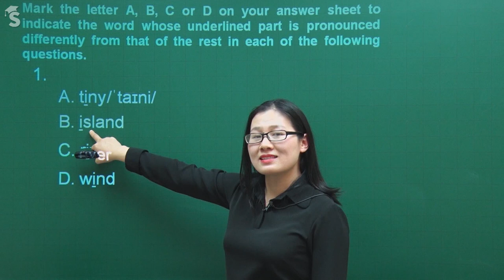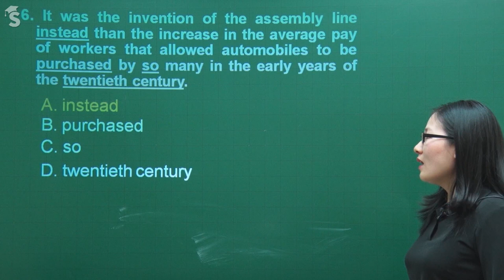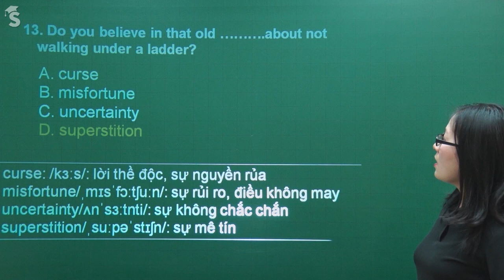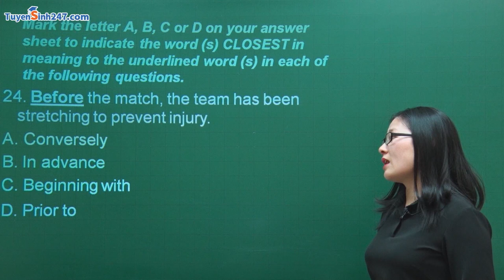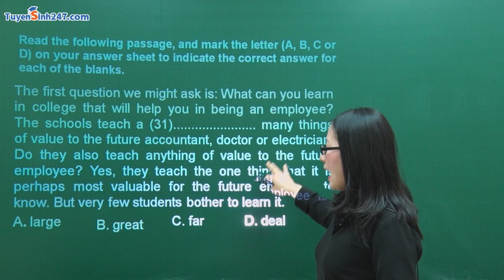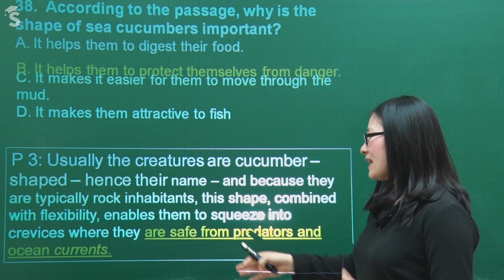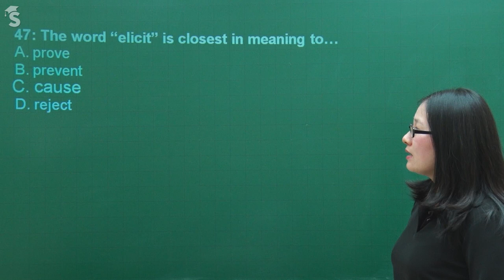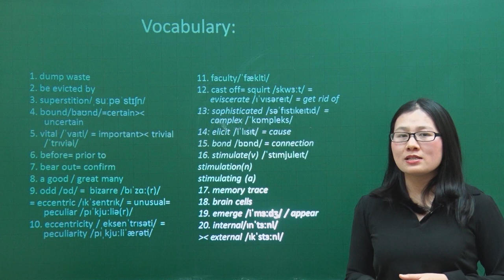Chữa đề thi thử THPT QG môn Anh năm 2018 - Cô Kiều thị Thắng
Cô Kiều Thị Thắng hướng dẫn các em phương pháp xử lý đề thi THPT quốc môn tiếng Anh thông qua đề 1 thật cụ thể và chi tiết giúp các em củng cố kiến thức và rèn luyện kỹ năng làm bài thi hiệu quả.